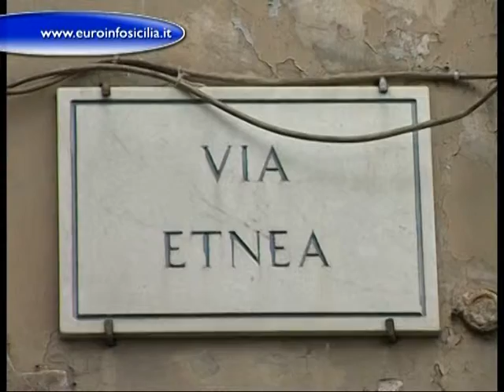9 4 Pit Catania